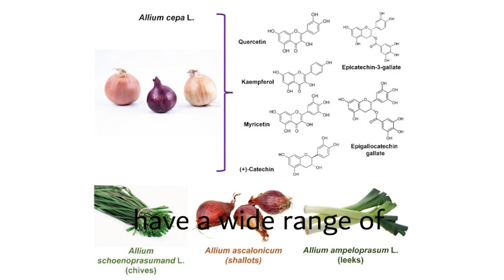Onions - Are raw cut onions dangerous?- 4 potency of onions, industrial pollution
The industrial pollution and the potency of onions -
Alliums are touted more for their nutritional benefits than their medicinal uses.